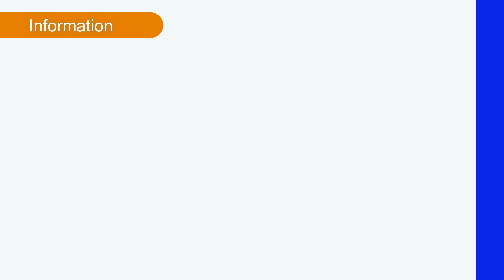瞬き厳禁！全日本トップ選手と超高速ボレーボレーしてみた！【ソフトテニス】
今回はナショナルチームメンバーである九島選手とボレーボレー対決をしてみました！

一方的すぎて対決にならんかった笑

画像